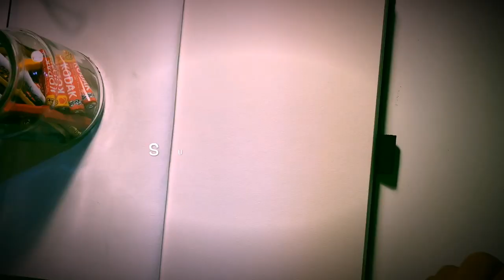FUNKY underpants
This drawing is a character which is half hot weather (bottom half) and cold weather. (upper half). Hope you enjoy.